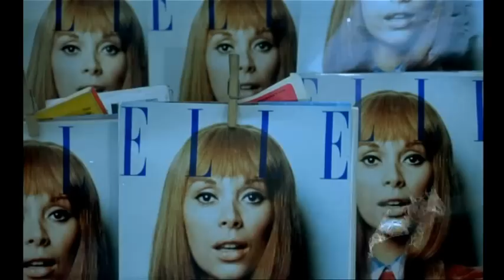MIREILLE DARC dans : A BELLES DENTS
A belles dents de Pierre Gaspard-Huit est une co-production franco-allemande de 1966.

Mireille Darc venait d'accéder au statut de star internationale l'année précédente avec le film Galia.
Elle endosse ici un rôle de midinette ambitieuse dans un fim tout aussi ambitieux mais invraisemblable, traité pourtant avec le plus grand des sérieux.
C'est ce décalage constant entre le roman-photo luxueux et le mélodrame latin, en plus des dialogues a l'emporte-piece, qui rend ce film irrésistible.
Le charme et les charmes exploités de mademoiselle Darc bien entendu,contribuent a l'affaire.